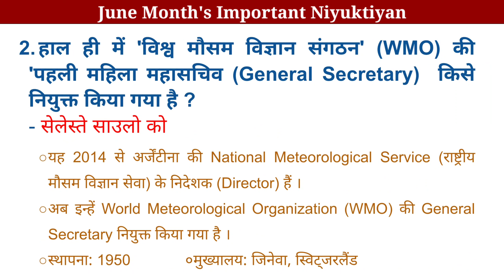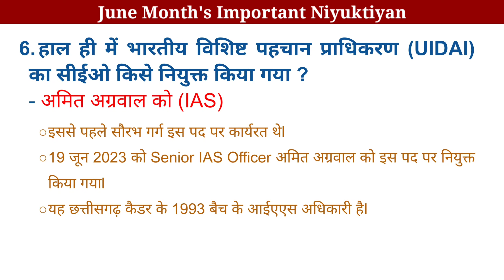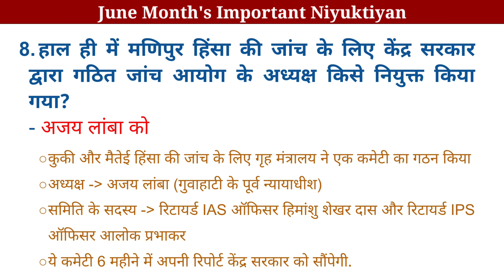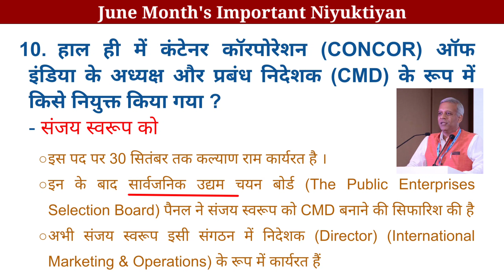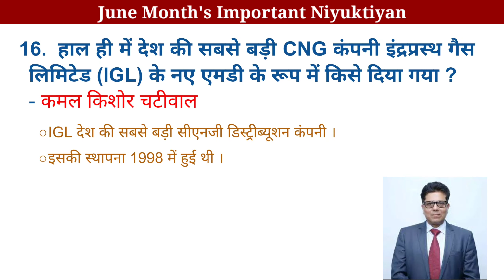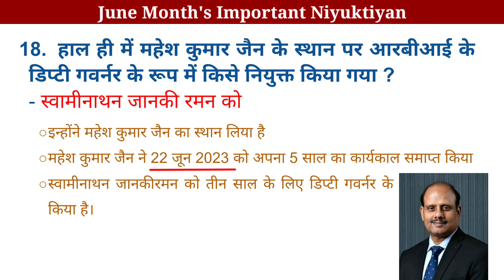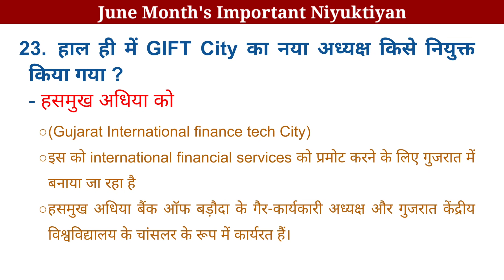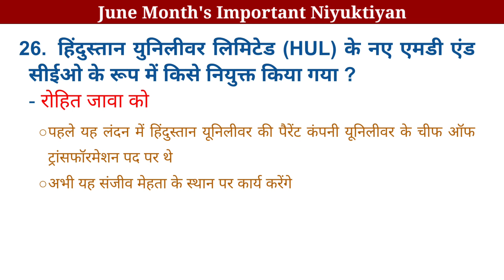जून की महत्वपूर्ण नियुक्तियां 2023 | June Month Important Appointments | Current Affairs June 2023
जून की महत्वपूर्ण नियुक्तियां 2023 | June Month Important Appointments | New Brand Ambassadors

Current Affairs 2023 : महत्वपूर्ण नियुक्तियां 2023 | Latest Appointments 2023 - Crazy Gk Trick
Appointment Current Affairs 2023 | varman 2023 | Niyuktiya 2023 | Appointment 2023
Appointments Current Affairs 2023 | vartman 2023 | Wartman me kon kya h Niyuktiyan
वर्तमान में कौन क्या है 2023 | Vartman ke kon kyA hae 2023 | wartman Gk | Niyuktiya Current Affairs